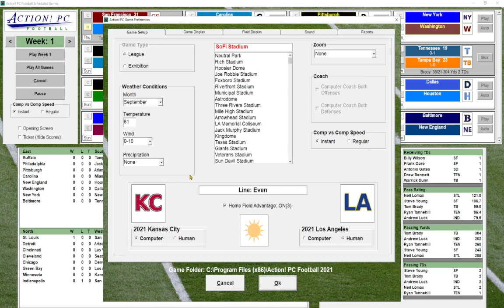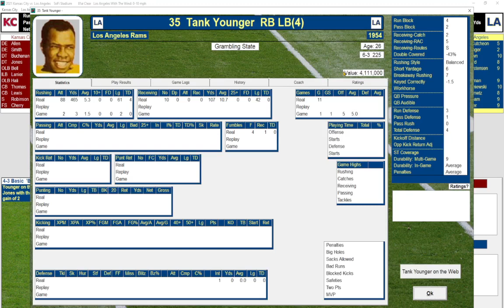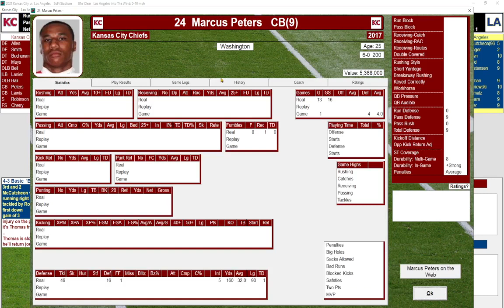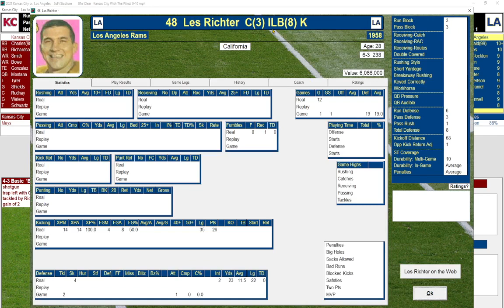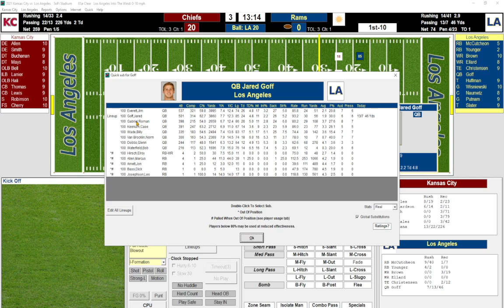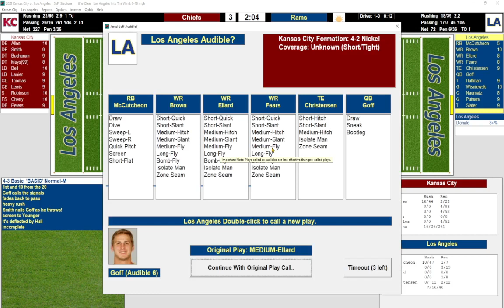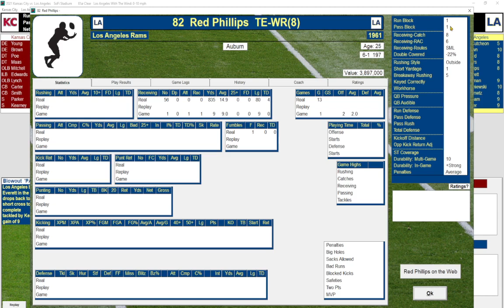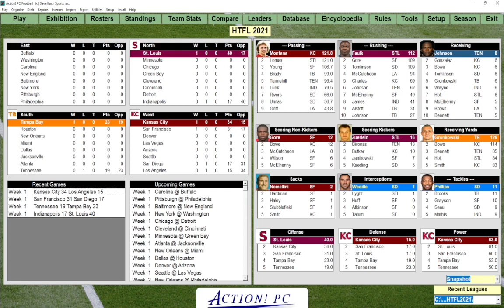HTFL Season 2: KC at LA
Week 2: The Chiefs and Rams do battle in a West Division matchup...